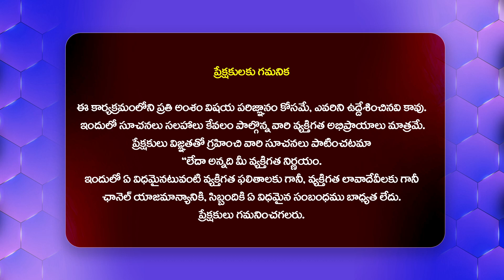భర్త దగ్గర సుఖం లేక వేరే అబ్బాయితో పనికానిస్తుంది.. | Idi Katha Kadu Jeevitham@HitTVExclusive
Watch : భర్త దగ్గర సుఖం లేక వేరే అబ్బాయితో పనికానిస్తుంది.. | Idi Katha Kadu Jeevitham@HitTVExclusive